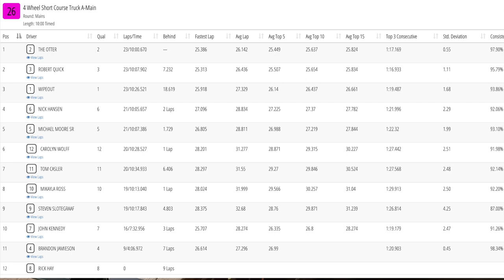AN UNFORTUNATE END to my Short Course Truck AMAIN race at Nitro Blast 2023 - Netcruzer RC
AN UNFORTUNATE END to my 4x4 Short Course Truck AMAIN Race.
Tekno RC and Parts
Gens Ace Batteries

John Kennedy / Netcruzer RC TECH CARS

Netcruzer recommended items SHOP USA
Netcruzer recommended items SHOP CANADA

UK CANADA